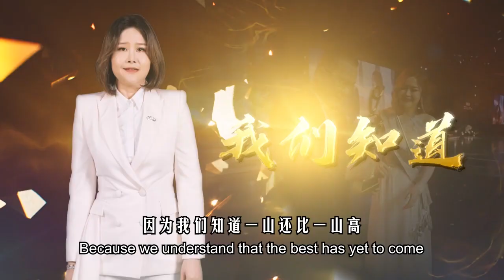RIWAY International “14th Anniversary Gala Dinner – Forge Ahead“ Teaser2